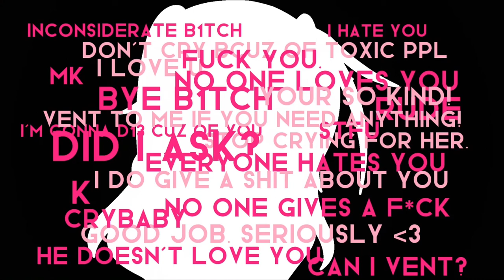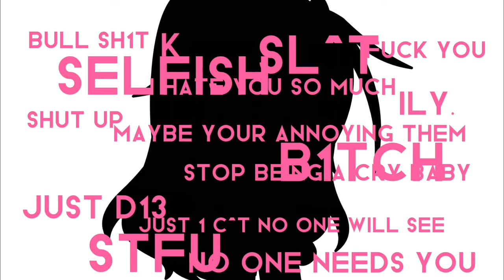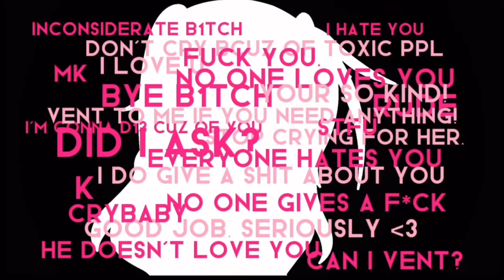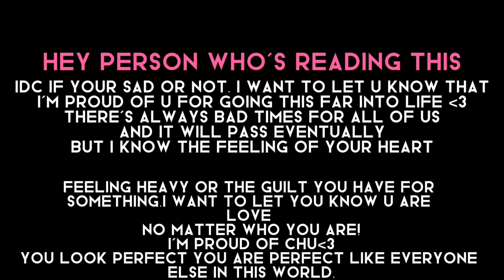Prom Dress 👗💙//Vent//GCMM//Dont flop 😭😭//Read description//TW -sensitive topic, ellipse & flash//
ೃ⁀➷Hii! Hello everyone :)! Today I present you this! I hope you enjoy ♡

『 ↳✧･ﾟ After Message
Hey everyoneee this took me 4 hours 😭 anyways I want to say

I am proud of u no matter what and u deserve to be in this world living. Even tho you don’t feel like it’s right for you too live, I want too say u are amazing,perfect,good looking ,amazing voice , amazing personality and everything about you is perfect like everyone else.

I am proud of u for living until this time of your life💕

(Yes I wanted to write something cuz that made me feel a bit better after crying for 4 hours straight)

We had a Chinese New Year celebration at my school but I got into some drama with my friend and I was crying for 4 hours thinking of all the pressure and stuff. I just want everyone to know that they matter in this world and they are loved 💕

Btw yes I am online that’s why I was sitting down at 0:43

╰┈➤ ❝ [Credits] ❞
Inspo -  Myself? Original I think/hope?
Ft - My irl self, some people
Help -?

╰─▸ ❝ [Apps]
-CapCut
-Gacha Club

⇢ ˗ˏˋ Bio
Name -Moon!
Age -?(No one will ever know 👀)
B-day -16 June :D
Zodiac -Gemini ♊️✨
Likes -Gacha,Family,Friends,and much more!
Triggers -talking sht about family/ friends

↳ ❝ [Socials!] ¡! ❞
Roblox - ItzMoon_6
Minecraft -Moonlight535776
Discord User -Itz Moon16#6931

↳ *Alright! That's all~ Tysm for reading till this way :D Ilysm for all the support and love you have given me! Thank you!* ༉‧₊˚✧